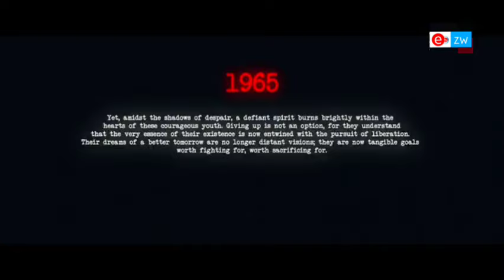Mark Ngwazi Latest Live Performance |LEOPOLD TAKAWIRA MUSICAL GALA. || 19/08/2023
Sungura live shows